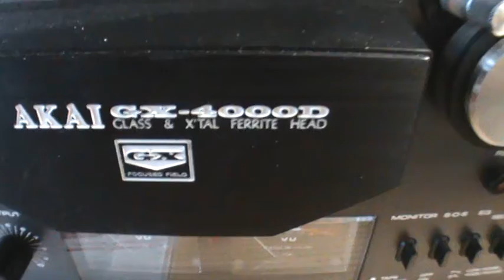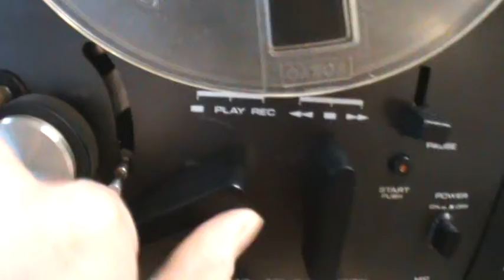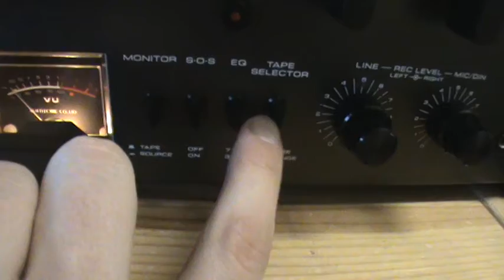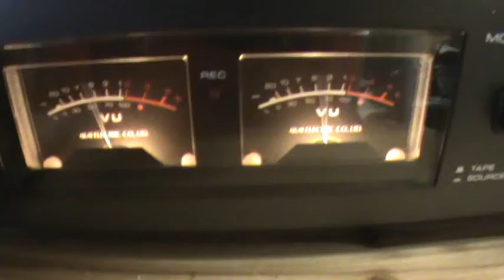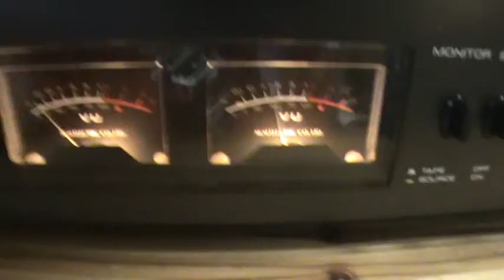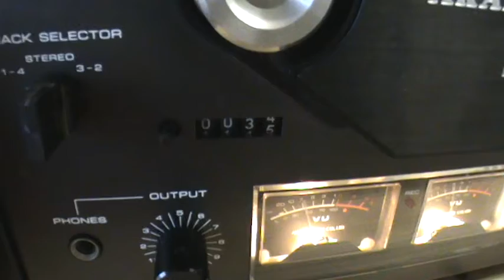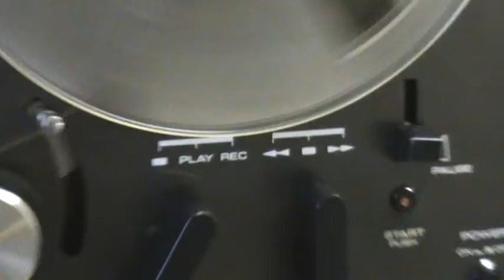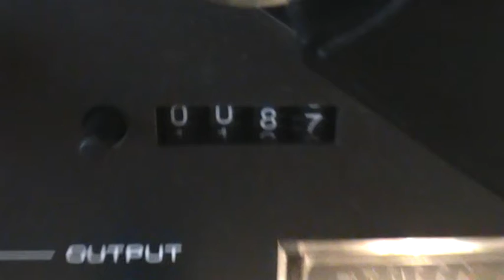The AKAI GX-4000D Reel-To-Reel Tape Recorder